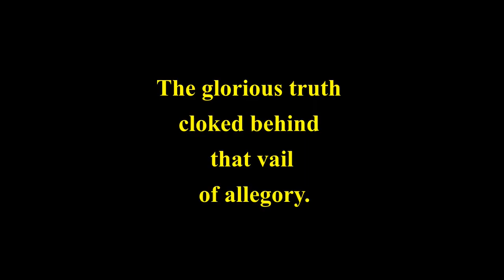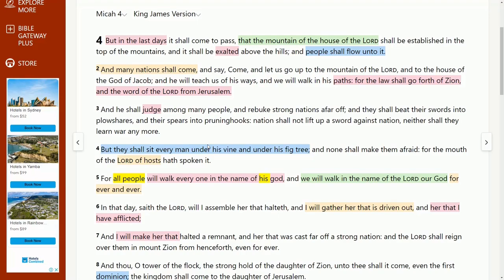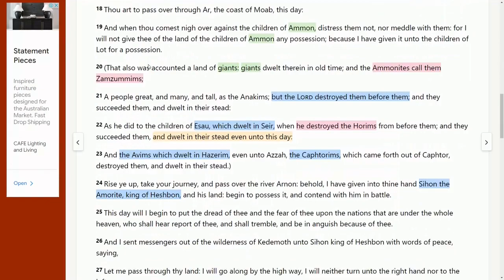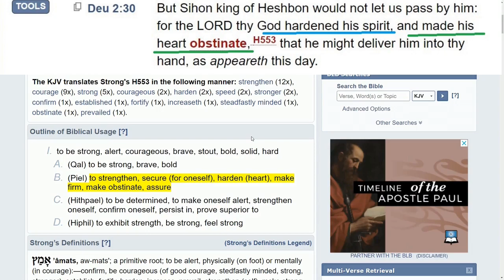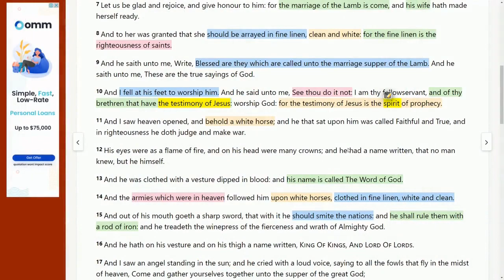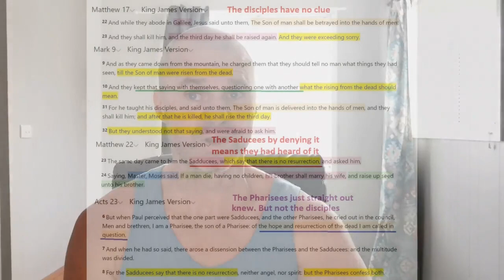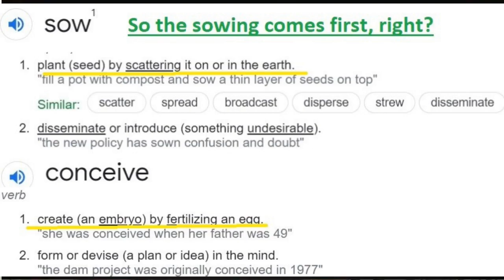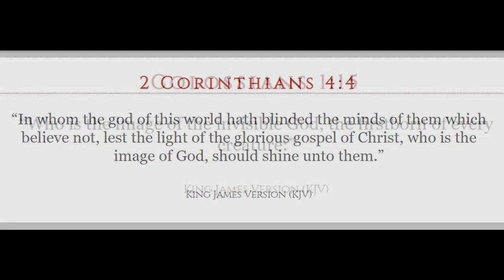The glorious truth cloked behind that vail of allegory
I was finding right through this video that I was trying to put down a few different concepts at the same time, as I'm feeling so much now is really starting to connect. Things are getting next level exciting friends. The concept of me has been a concept that has been so very important to me ever since I was a little boy. Where do our thoughts come from? Our traits, reactions, moods, belief systems & our very nature. Scriptures for me are quite clear now that all the above indeed come from the LORD. Who & what do you trust, who do you serve? We are in a war for our soul playing out in our mind, determined by who owns our heart. So what & who then controls the reigns of our heart? Could there be a connection here to the seed, the word of God and the Holy Spirit shining in our hearts? Yes, I do believe so. During this amazing experience that was putting this video down,  I was inevitably led again once more to the ever increasing question of where does this book stop being allegory and start being carnal? I'm finding by the day the Holy Spirit is showing to me more & more where it is written in allegory. Due to a comment from a much loved sister, I'm now thinking I’m seeing a big connection between graven images & walking after the imagination of our own hearts, as I see a massive deception now on a whole new level. The vail in reading the old testament, that's done away with in Christ is still on their heart. That vail now increasingly looking like that cloke of allegory hiding the truth from they who believe not in their hearts that Jesus is Lord.